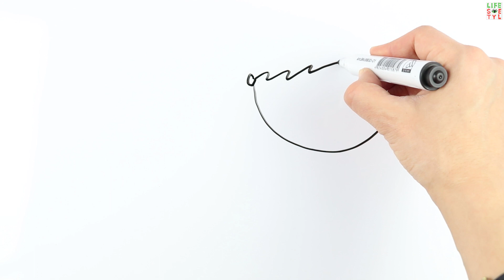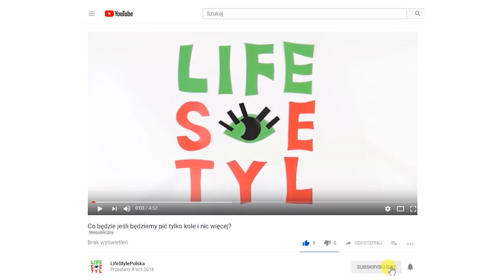Supermoce, o których nie miałeś pojęcia.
Od dziecka chciałeś zostać superbohaterem? To ucieszysz się, kiedy się dowiesz, że już nim jesteś i posiadasz supermoce!